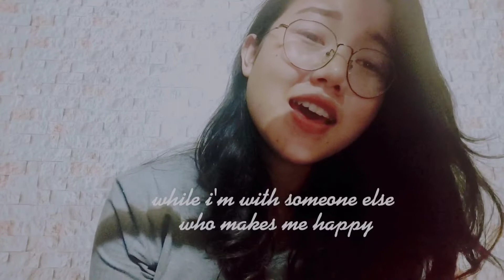Love him more (Karen Cover Song)